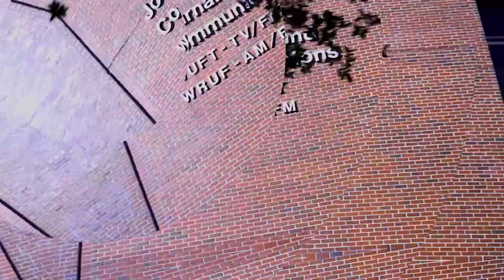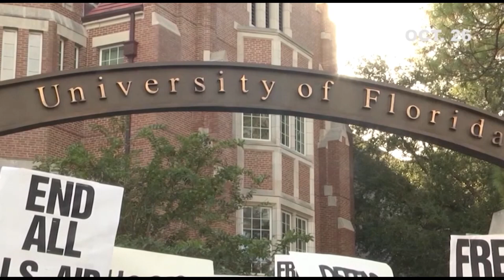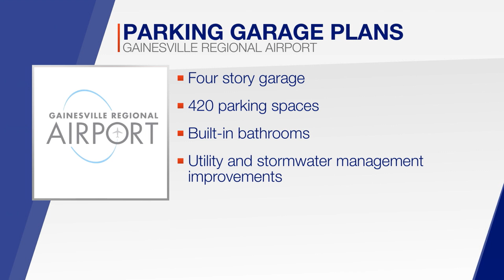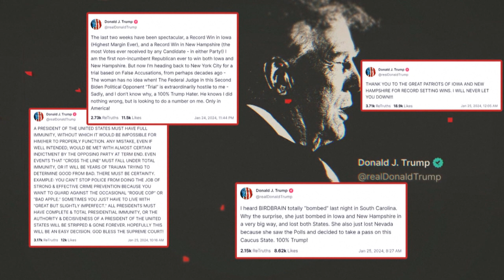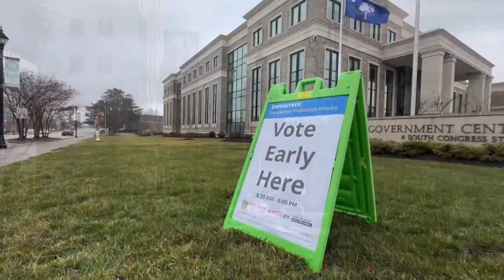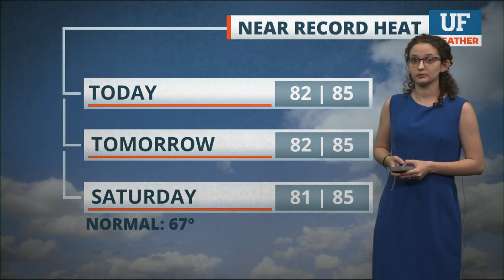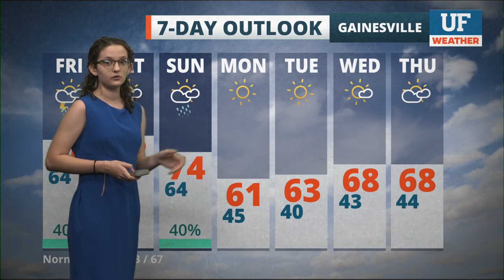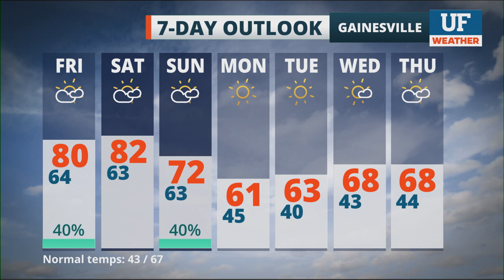WUFT-TV NEWS First at Five 01/25/24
UF Student Anchors: Jacob Sedesse, Caitlyn Schiffer, A.G. Cornell, Jesse Simmons
UF Student Reporters: Mar Roches